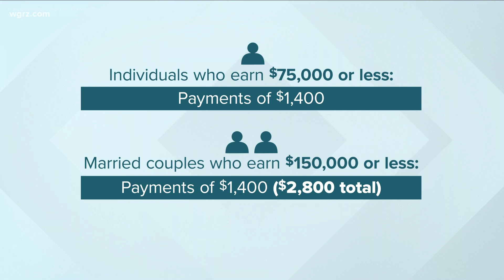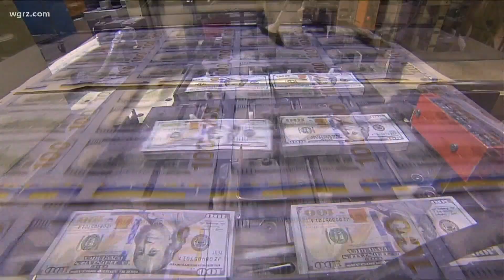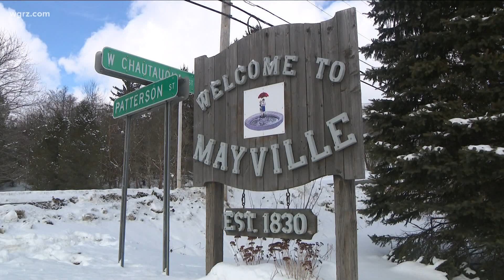Local municipalities set to receive millions in stimulus funding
Congressman Higgins said Erie and Niagara counties will receive nearly $775 million in direct aid.